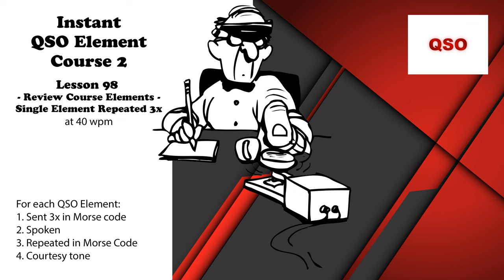Course 2 - Lesson 98 - Review Course Elements - Single Element Repeated